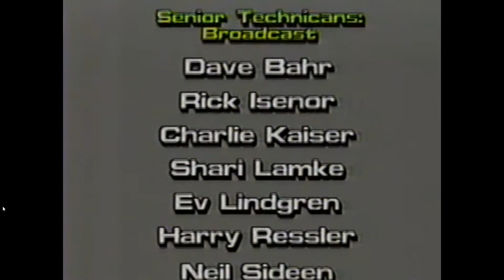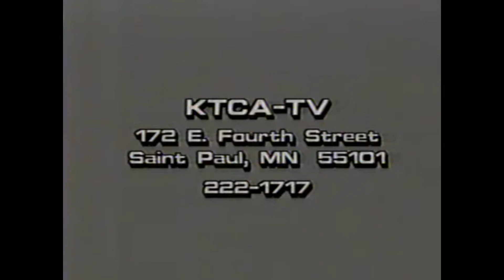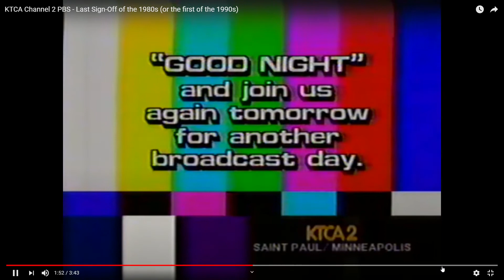KTCA Channel 2 PBS Sign Off 1990